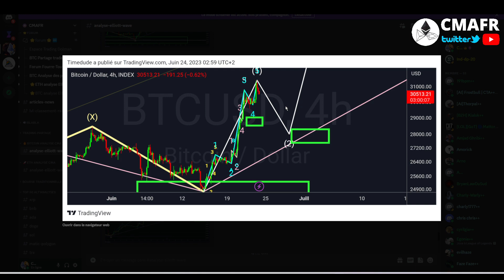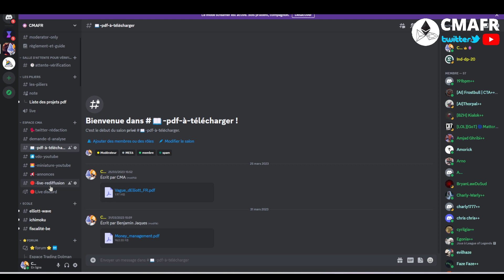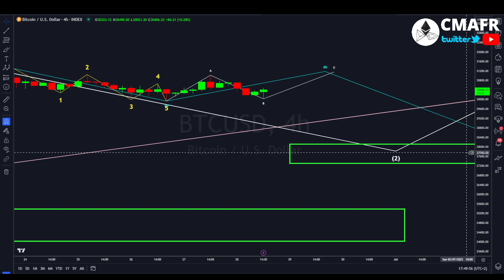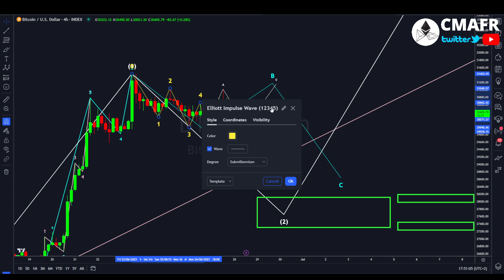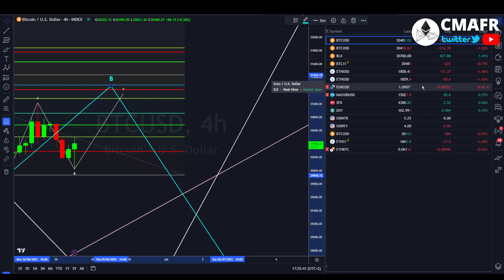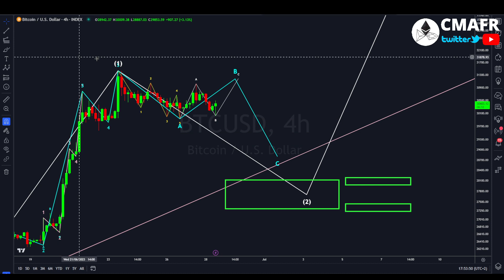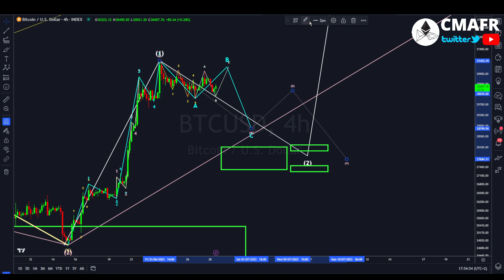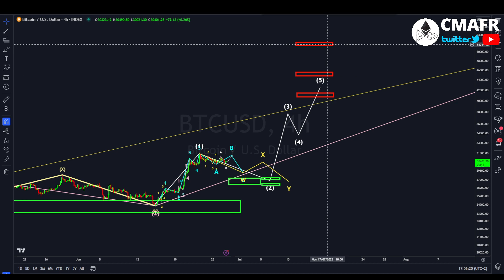BITCOIN WARNING🔴 FAKE PUMP EN APPROCHE !!!! ( Ca va encore chuter ? )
Analyse graphique technique
fr francais
prédiction prix
Btc bitcoin
ETH ethereum
XRP ripple
bch bitcoin cash
eos
ltc litecoin
ada cardano
xlm stellar
iota miota
tron trx
neo
xmr monero
dash
nem xem
ven vechain
bnb binance
etc ethereum classic
qtum
ont ontology